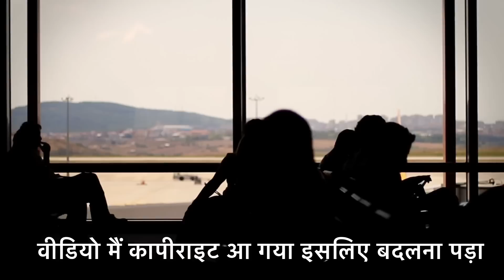एयरपोर्ट पर भारी चेकिंग इस वजह से एयरपोर्ट पर रोक लेते हैं| big Mistakes Airport|Jawaid Vlog